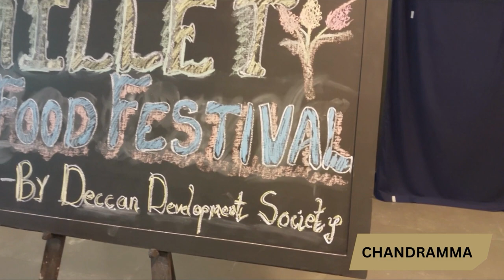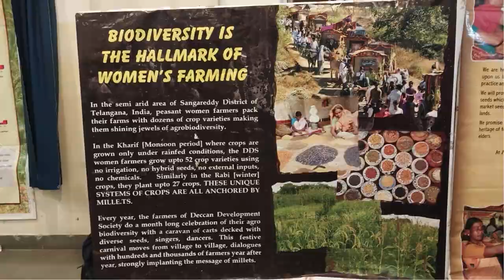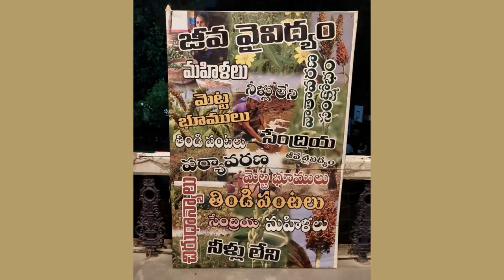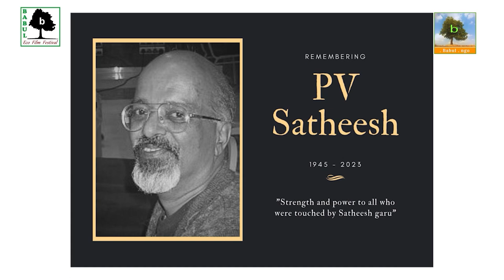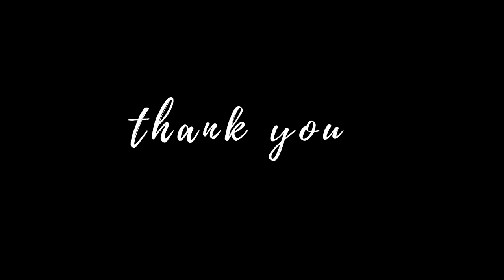MILETS FOOD FESTIVAL | P.V.SATHEESH | Babul Ngo | Deccan Development Society